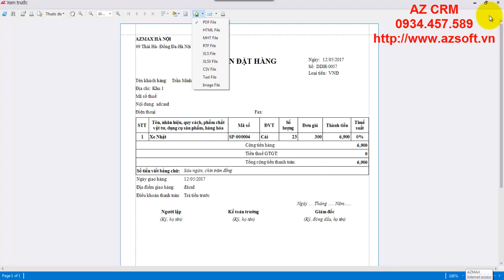84.HD - IN / XUẤT EXCEL ĐƠN ĐẶT HÀNG - PHẦN MỀM AZ CRM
Phần mềm quản lý khách hàng hiệu quả hàng đầu AZ CRM